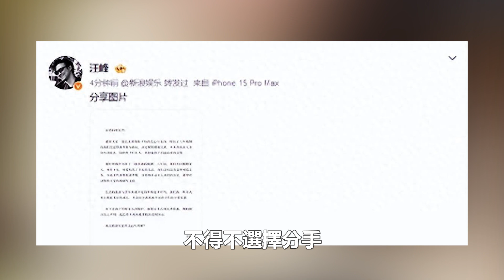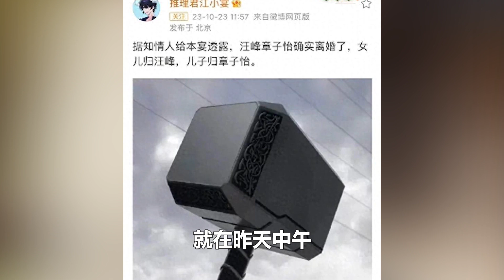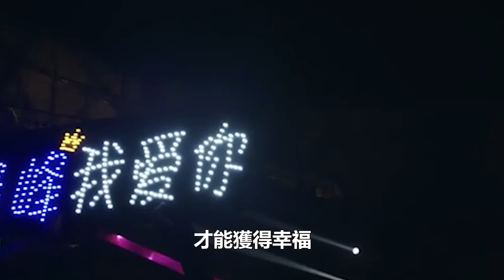汪峰與女主播發生關係，現場抓包被其丈夫勒索800萬，評論區已淪陷卻笑死在章國際微博！娛樂名星#汪峰